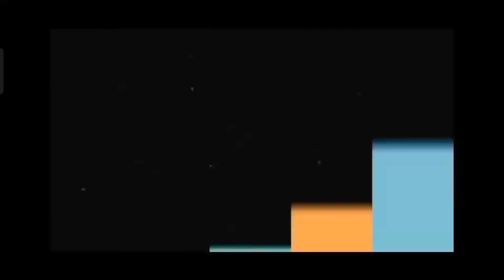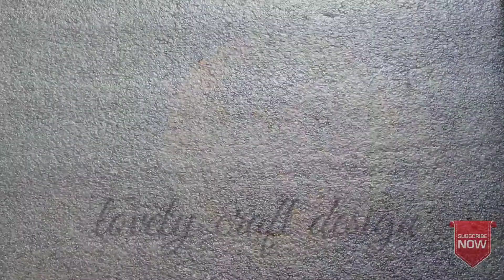DIY Wall hanging craft ideas | wall decoration ideas|room decor ideas |bird paper wall hanging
wall hanging